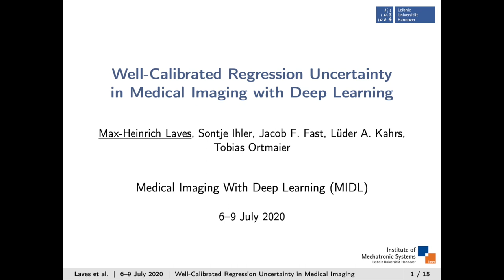MIDL 2020, O212, Laves et al. Teaser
O212 - Well-Calibrated Regression Uncertainty in Medical Imaging with Deep Learning

Max-Heinrich Laves, Sontje Ihler, Jacob F. Fast, Lüder A. Kahrs, Tobias Ortmaier